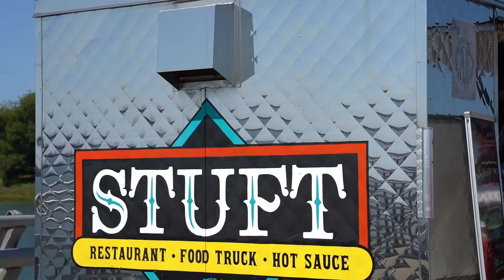The 2019 Hampton Cup Regatta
The Hampton Cup Regatta was once again a can't miss event in Hampton, Virginia.